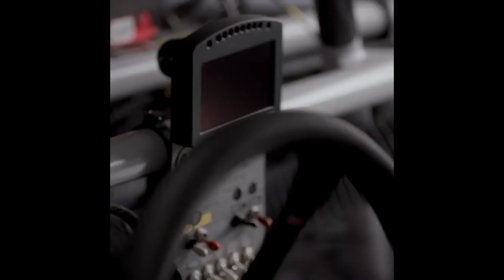NASCAR NEXT GEN REVEALED AND IT'S BEAUTIFUL